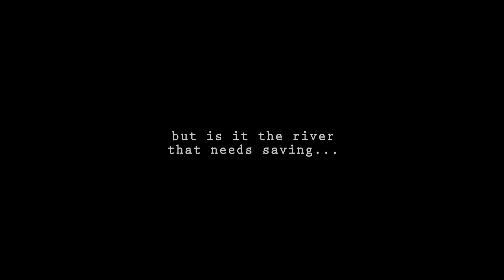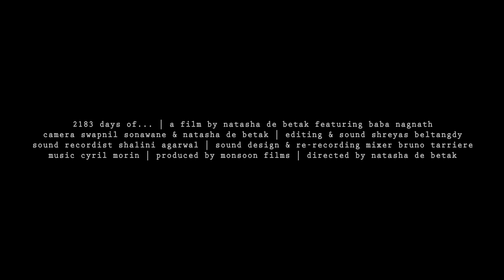2183 DAYS Trailer (a Natasha De Betak film)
2183 DAYS long cinematic observation of a Holy man Nagnath Baba, who has been on hunger strike in Varanasi to save India's most sacred river Ganga. His quest: pure water must flow in Ganga and the river should be freed of any pollution. Year after year, Baba’s body crumbles. He is haunted by both dreams and nightmares. On the 2183rd day Baba’s hunger strike takes his life. Leaving the Ganga's fate in the hands of millions of Indians. Filmed over the period of five years; an unique cinematic observation by artist and award winning filmmaker Natasha De Betak who has been filming this true and deeply moving story of a Holy man. Expressionism and poetry meet to create a sublime journey of an unusual soul.

25 minutes / HD / Hindi / English Subtitles

Written & Directed by Natasha De Betak
Editing & Sound Design by Shreyas Beltangdy
Sound mixing by Bruno Tarriere
Sound Recording by Shalini Agarwal
Cinematography by Swapnil Sonawane & Natasha De Betak
Produced by Monsoon Films, Dayanita Singh & Pan Nalin